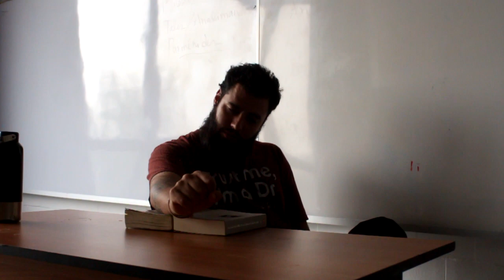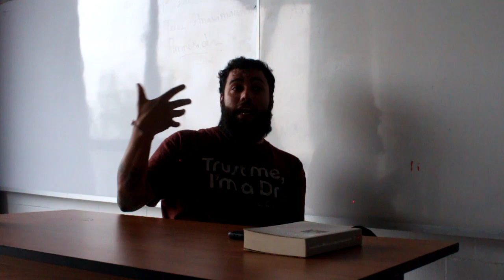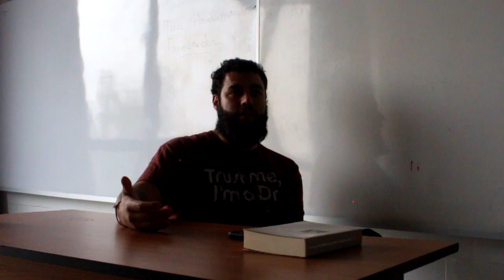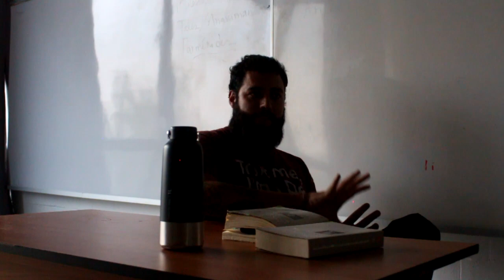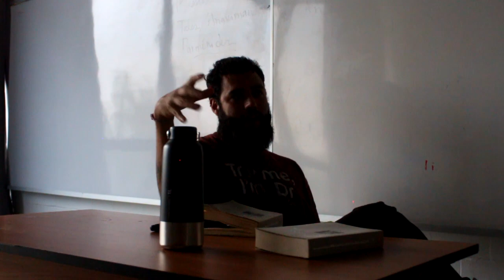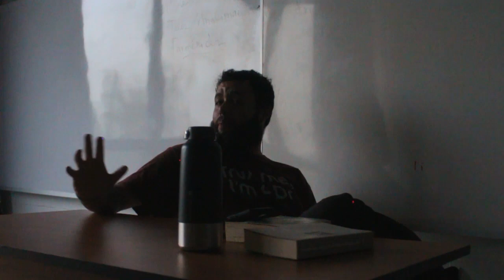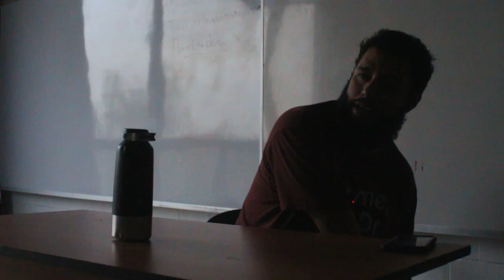Curso modernidad: Schopenhauer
Metafísica I, curso emiliano castro